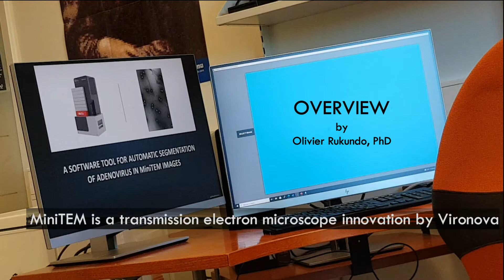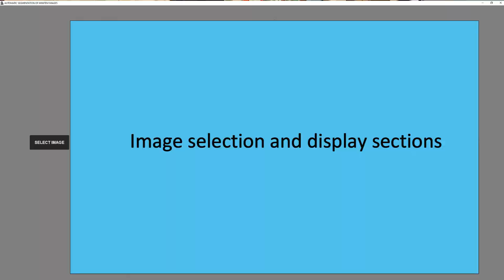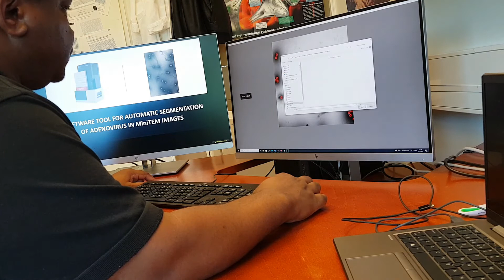Overview of a Software Tool for Automatic Segmentation of Adenovirus in MiniTEM Images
KUBIAC PILOT 1 AND ACTION 2 SOFTWARE OVERVIEW | UNIVERSITY OF EASTERN FINLAND | OLIVIER RUKUNDO, PH.D.